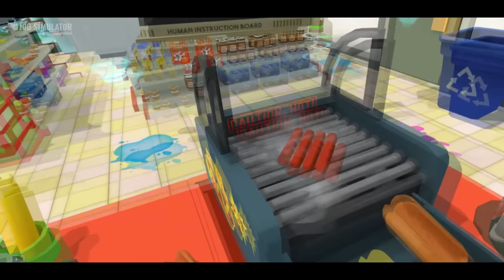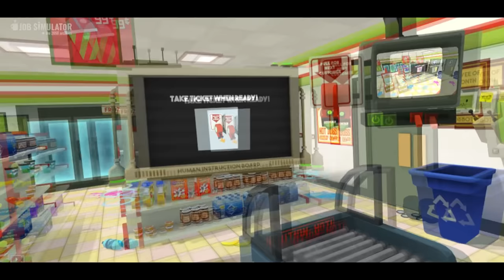Job Simulator - Store Clerk [No Commentary]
Are you a fan of slushies and hot dogs? Then you'll love the convenient store!